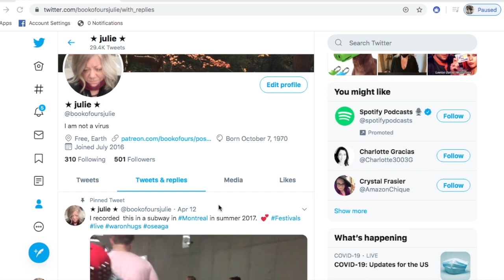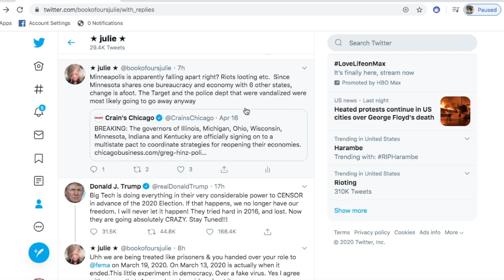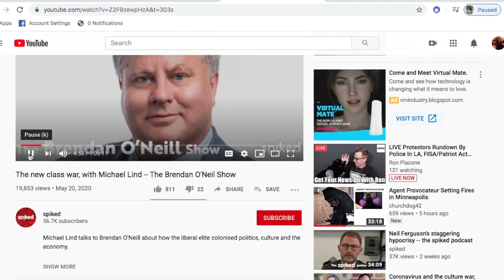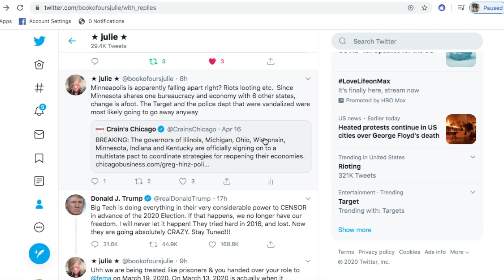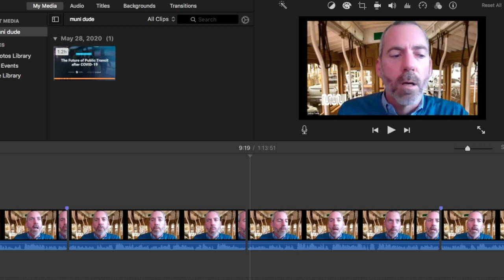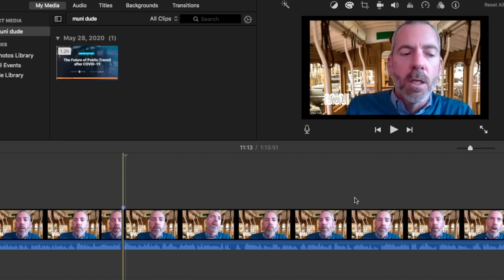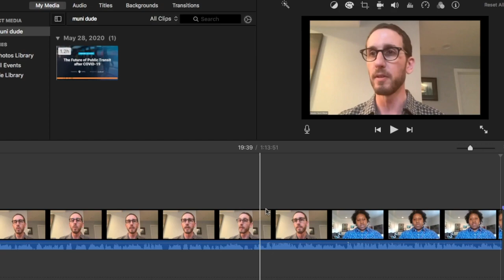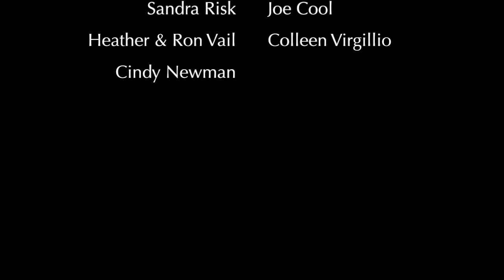Let's Tutorial Again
Intro video theme music: "BLUNT" (Reggae dub trap Beat Instrumental) 2019 - Alann Ulises

If you want to use it, please ask for permission.

Thanks to:
Lance Smith
Mary Letterii
Barry Winsand
EMG
Maria Martinez
Sandy Saban
Galahad “Flapjack” Angstrom-Phartmoore
Sandra Risk
Joe Cool
Heather & Ron Vail
Colleen Virgillio
Cindy Newman
Vince & Angel